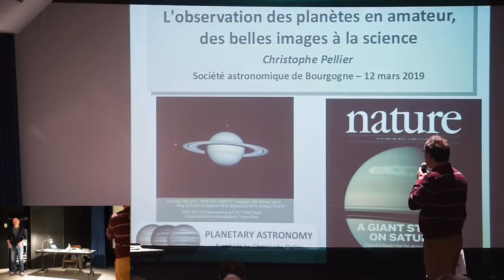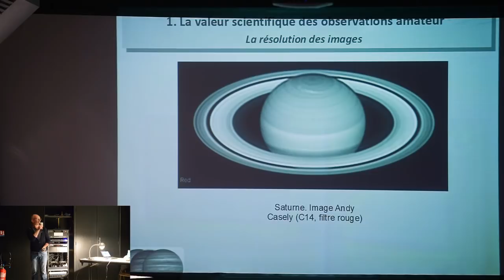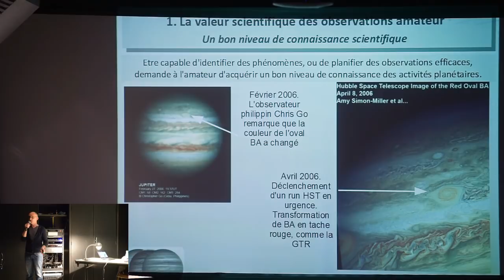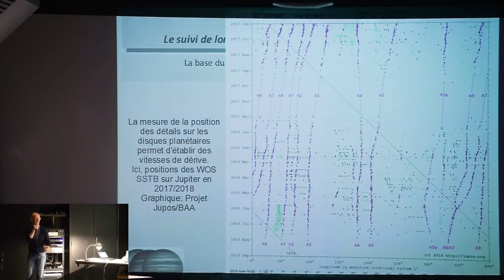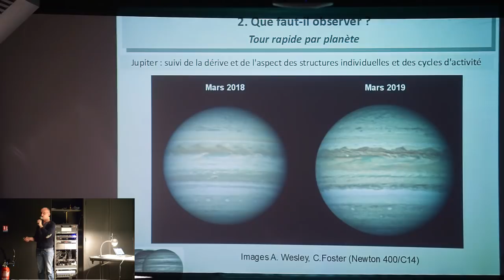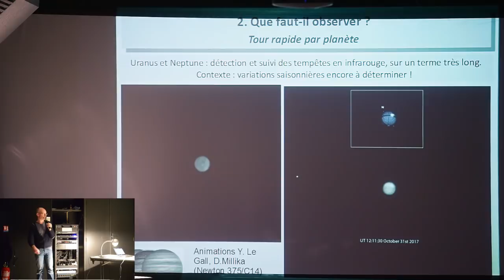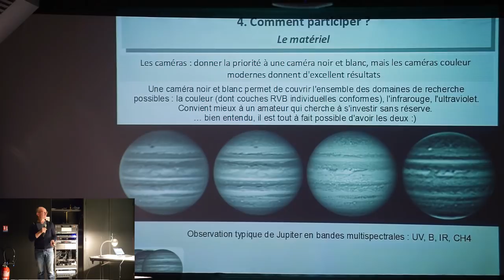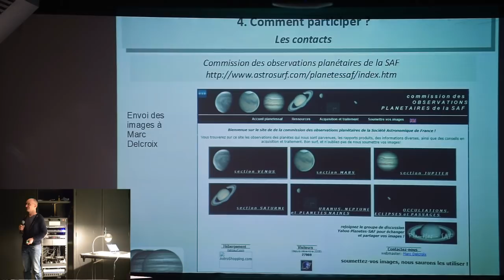12/03/19 L'observation des planètes en amateur aujourd'hui, des belles images à la science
Une conférence de Christophe Pellier, Vice-Président de la Commission des observations planétaires de la SAF, proposée par la SAB.

Dépassée par la dynamique de l'exploration spatiale, l'ob­servation du système solaire par les astronomes amateurs était de­venue, à la fin du 20ème siècle, inutile du point de vue scienti­fique.
Dans les deux dernières dé­cennies, à la faveur de l'amé­lioration fulgurante de l'équi­pement astronomique, les ob­servations amateurs re­trouvent une place impor­tante dans l'étude professionn­elle des planètes.
Découvrez comment partici­per à cette aventure avec votre té­lescope depuis votre jardin !